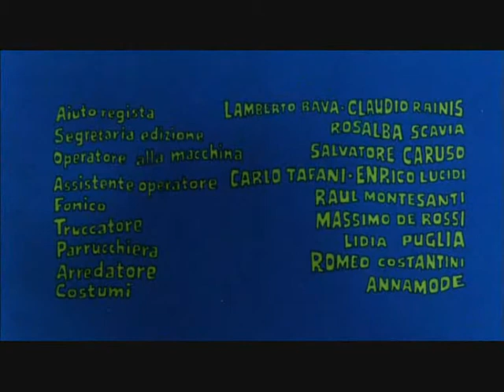Titoli di testa - Quante volte quella notte